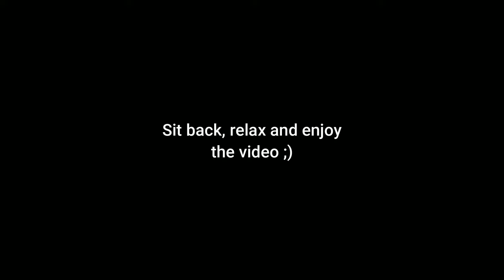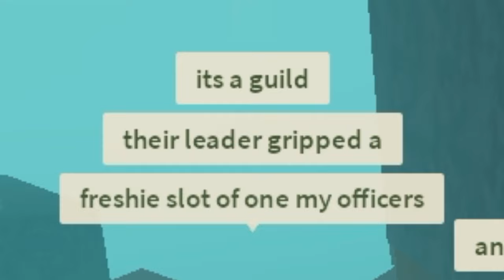Assassin Jetstriker Jus-Karita Progression (1-20) | Deepwoken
Logged on and brain thought play Assassin with The Deep...